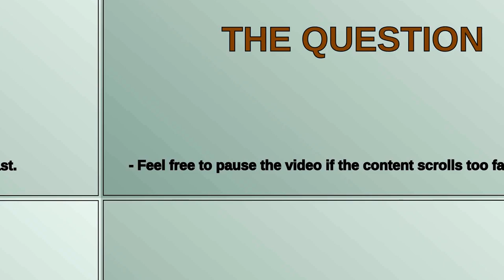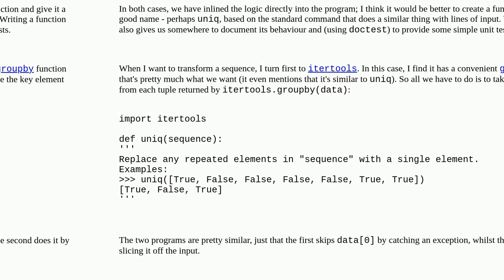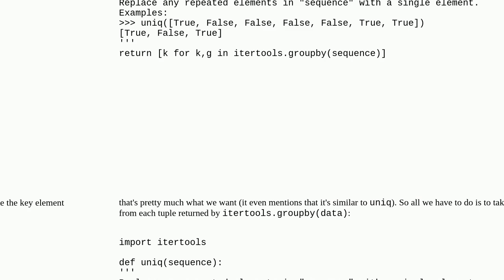Reduce a list by filtering out repeated elements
A special thanks goes out to the community

  python